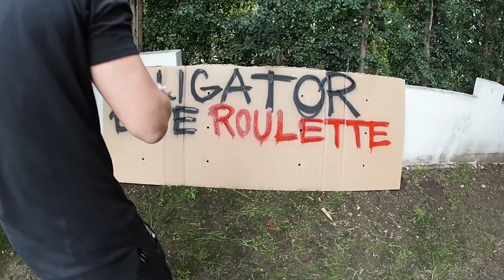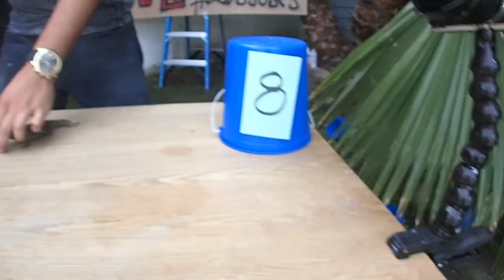Alligator Bite Roulette!!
Instagram: jukkadudeson, jarppidudeson, hpdudeson, jarnodudeson

We played Alligator Bite Roulette on Facebook LIVE!
Not to be confused with a crocodile. It was a crazy funny game we played where someone was getting bit at the end. Alligator attack, animal attack, alligator bite, chomped ... it's like living in Florida! See who got bitten! Also, TMZ paparazzi showed up. I guess they took a break from Drake, the Kardashians, and Beyonce's twins for a day.